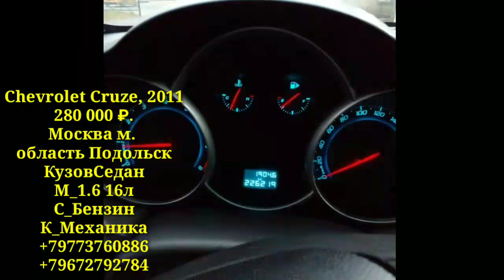Мошинои Имруза (19 10 2021) Vaz 2110 Chevrolet Kuruze Mazda 323 Mercedes Benz BMW 3 series Folsfagen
Мошин_Савдо

дастгириро_фаромуш_насозед
Ассаламу Алайкум бародаро хуш омадед ба шабакаи мо и канал сохта шидагияй барои фуруши мошинхо ва хонаҳо агар шуммо мошин ва хонаи  фуруши доред ва мехохед реклама кунед мархамат ракамои Ватсапп ва имои мо 📱☎️📞